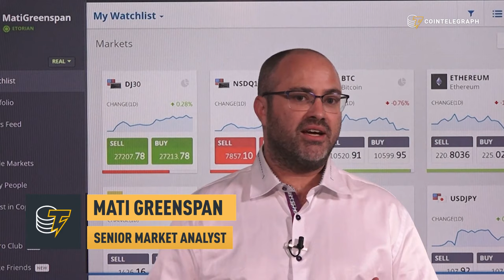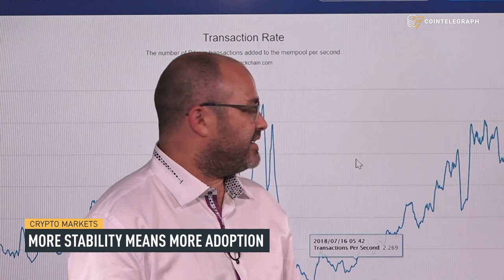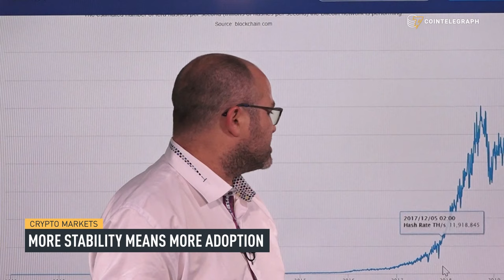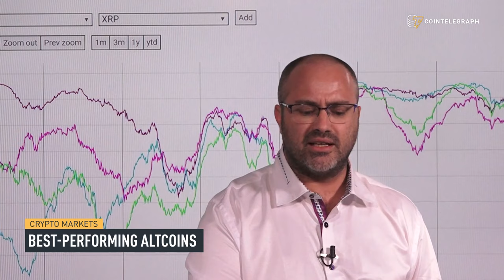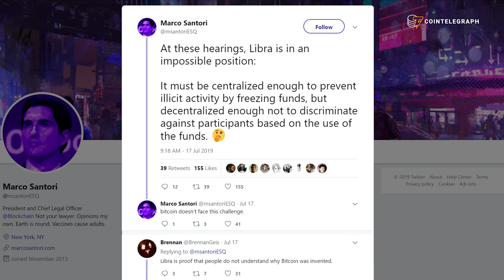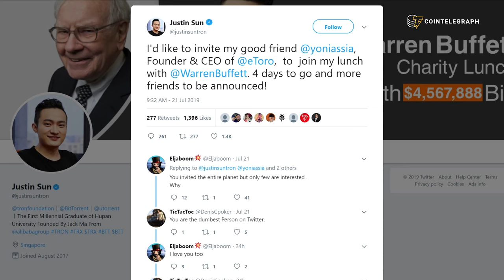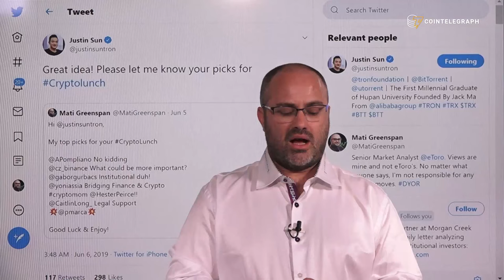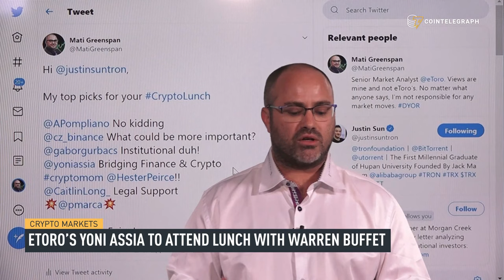Altcoins’ Correlation With Bitcoin to Increase | Crypto Markets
Senior market analyst Mati Greenspan believes the correlation of altcoins with Bitcoin is bound to increase as the market matures, pointing out Binance Coin and Litecoin as the best performing altcoins of 2019. The analyst also discusses Libra’s regulatory challenges, the impact of Bakkt launching a testing phase for Bitcoin futures, and the potential outcome of Justin Sun’s upcoming lunch with Warren Buffett.